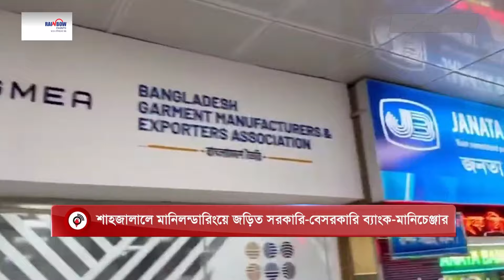সন্ধ্যা ৬টার নিউজ আপডেট। মঙ্গলবার, ০৬ ফেব্রুয়ারি ২০২৪ || Jago News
সন্ধ্যা ৬টার নিউজ আপডেট। মঙ্গলবার, ০৬ ফেব্রুয়ারি ২০২৪